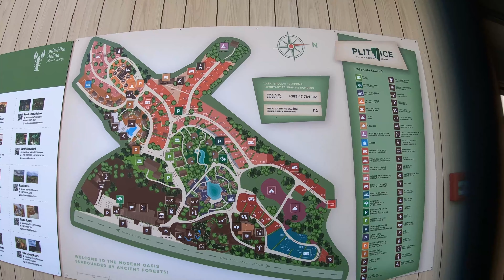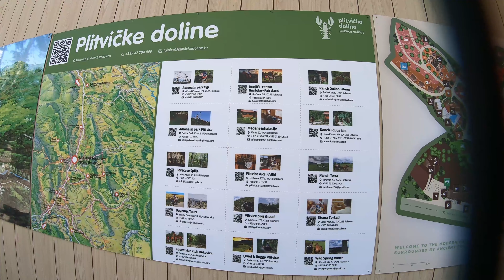Kroatien Campingplatz Plitvice Holiday Resort in Grabovac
Plitvice Holiday Resort / Campingplatz
in Grabovac
vielen Dank an alle die uns folgen und unsere Videos schauen.

Unbezahlte Werbung, alle Ausrüstungen wurden selber gekauft und bezahlt
unsere Ausrüstung für den Urlaub
Kamera: GoPro Hero 9
Kamera: GoPro Hero 7 Black
Kamera: Sony a6400
Stativ: Selfie Stick von Soft Digits
Stativ: Ulanzi MZ-09 Mini
Rucksack: LOWE ALPINE Aeon ND20
Rucksack: LOWE ALPINE EDGE18
schwarzer Rucksack: ONEMATE
wir schneiden unsere Filme mit wondershare filmora